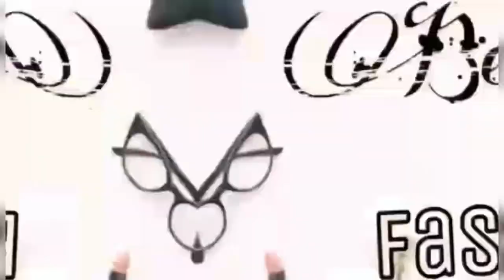DIY Used ice cream containers